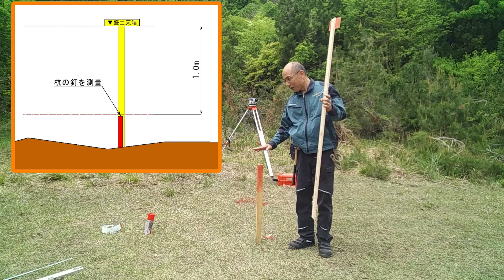トンボ【丁張】の掛け方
いつも動画を見ていただき本当にありがとうございます。
トンボ(丁張)を実際に掛けてみました。
よかったら参考にしてください。